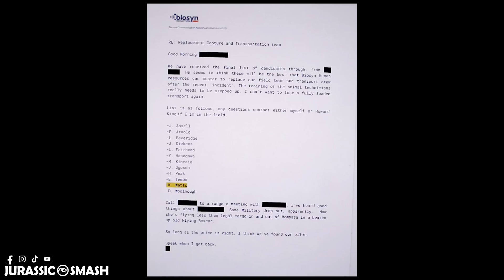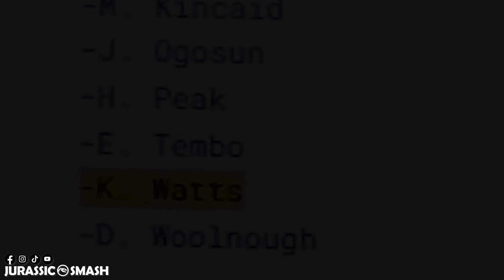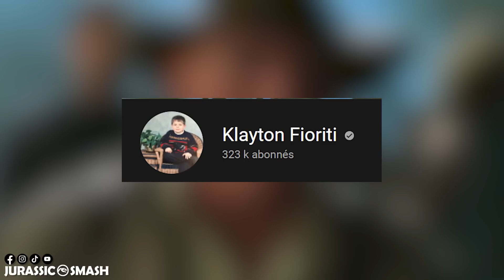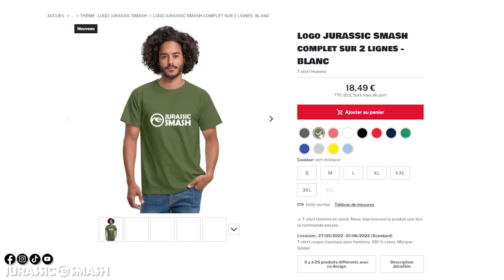JURASSIC WORLD : le FILS de ROLAND TEMBO arrivera-t-il dans la saga ? 🤠 | Théorie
MES VIDEOS SERONT TOUJOURS GRATUITES ET DISPO A TOUS SUR YOUTUBE, LES MEMBRES SOUTIEN AURONT ACCES A CERTAINES VIDEOS EN AVANT-PREMIERE